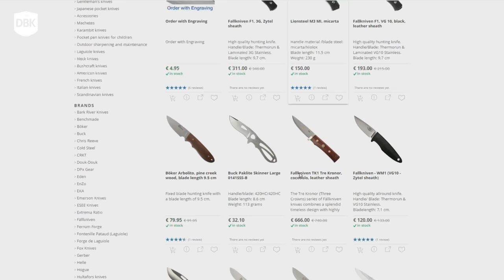The BEAST knife! Destroying the honeybadger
Knife from the video!

This week we both recieved a very very nice gift by a knifemaker who happens to be our viewer.
It is a knife by Lars Rosa! (moterosaknives.com)
He requested us to push it to the limits and we have absolutely done so!

This is our recommendation for this week
The Naniwa Professional series!

Favourite Clothing!